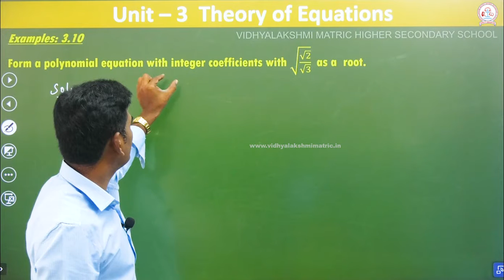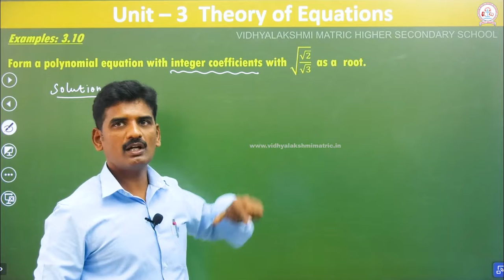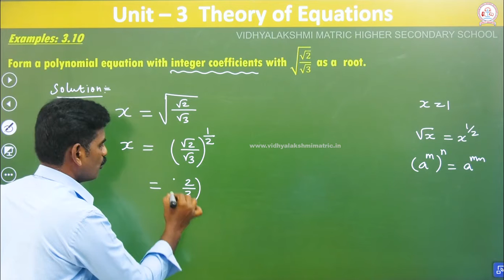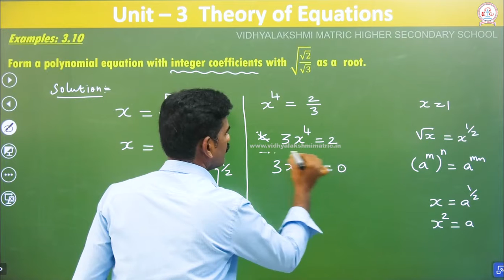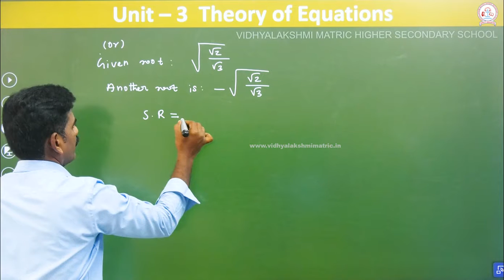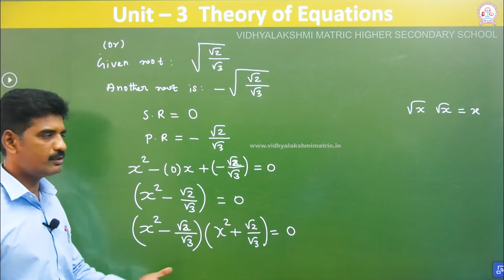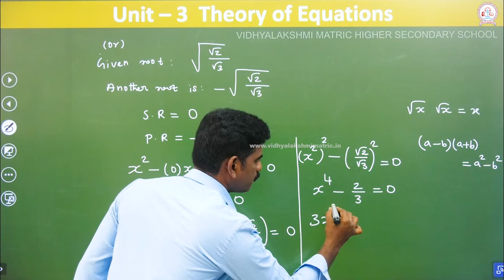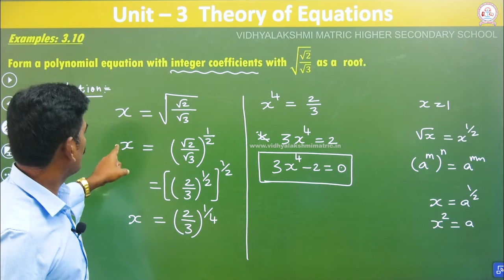Theory of Equations Examples 3.10 | Class XII Mathematics